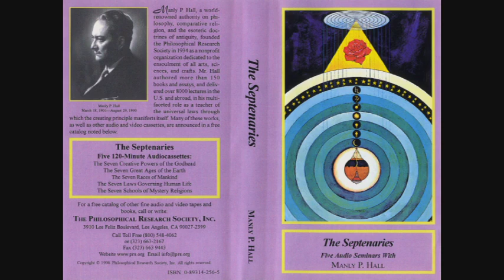Manly P. Hall Lecture On The Seven Races of Mankind